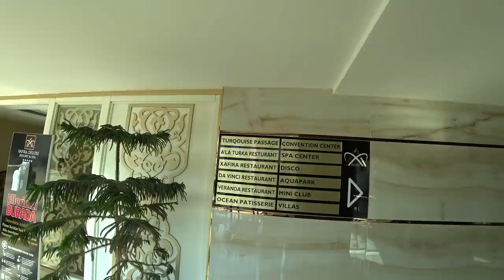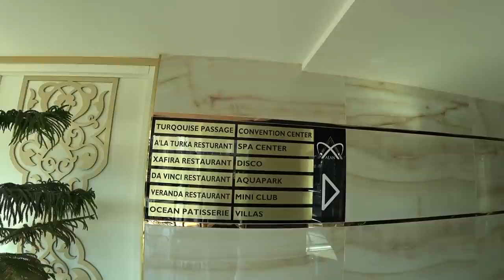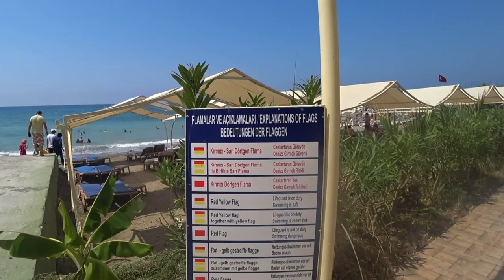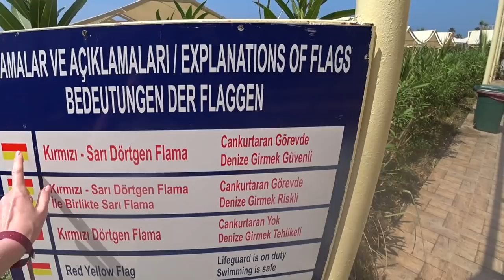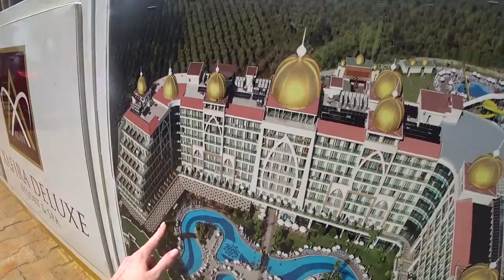Турция: ВСЕ ВКЛЮЧЕНО 2020. Обзор отеля: еда, бассейн, пляж Xafira Deluxe Resort. Отдых в Аланье 2020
Отель Alan Xafira Deluxe Resort & Spa - Собственный песчано-галечный пляж находится в 350 м от отеля, через дорогу, по подземному переходу. Курсирует шаттл на пляж, каждые 15 минут, бесплатно. Шезлонги, зонтики, пляжные полотенца - бесплатно. открытый бассейн (3800 кв.м), крытый бассейн (300 кв.м) водные горки,
основной ресторан, 3 a`la carte ресторана (османский, итальянский, турецкий - бесплатно по пред.резервации)
5 баров (включая бар на пляже и у бассейна)